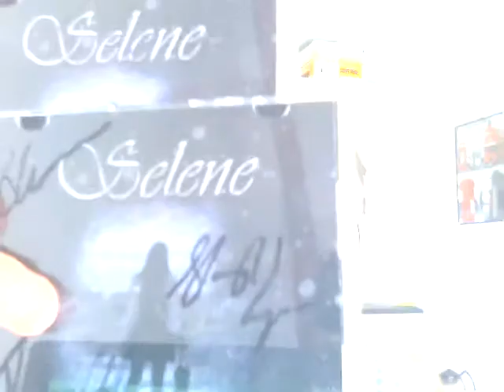Concours Selene (13 - 19 novembre 2013 - 23 h 59)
Vidéo pour un concours que j'organise du 13 au 19 novembre - 23 h 59, heure de Paris.